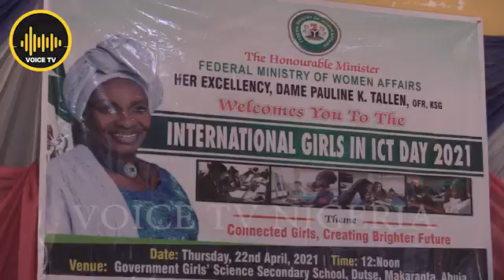WOW!!! Nigerian Female Secondary School Student Invent Traffic Robot